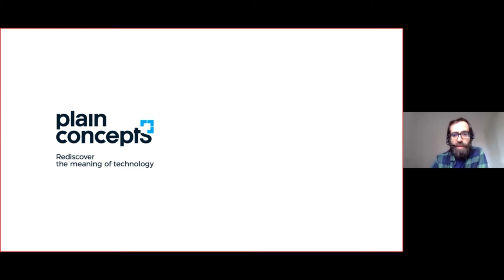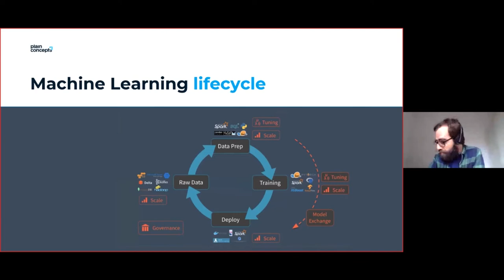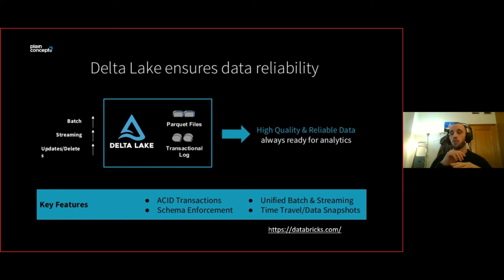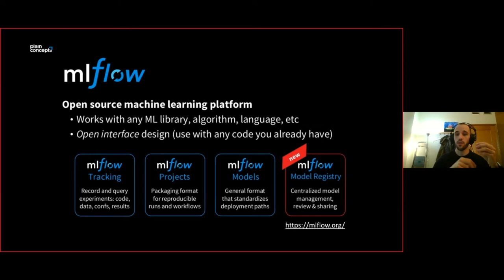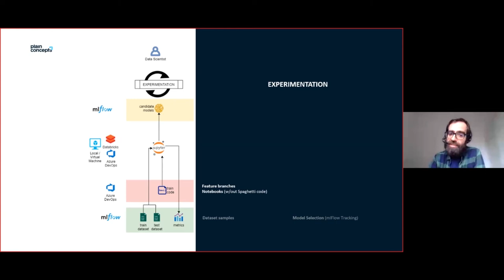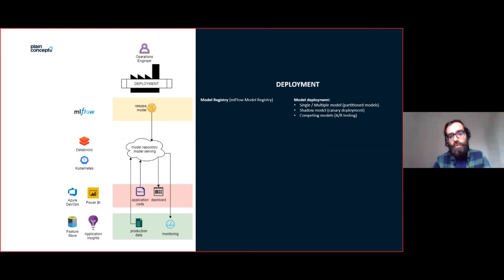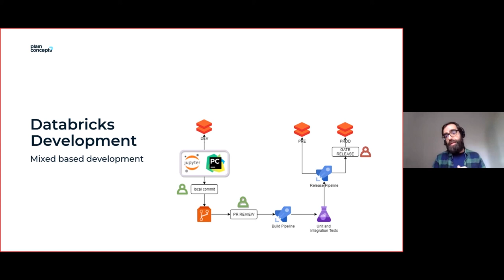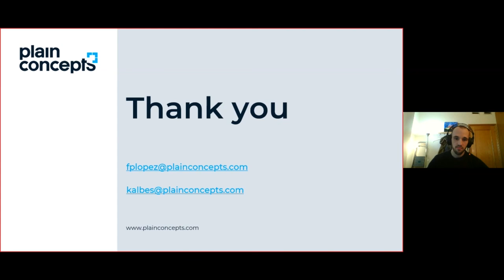MLOps Tutorial | Introducción a ML Operations | Mejora los flujos de trabajo de tus soluciones ML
En esta nueva sesión de nuestros VirtualCoffee hablaremos sobre MLOPs, que se basa en los principios y prácticas de DevOps para aumentar la eficacia de los flujos de trabajo en los proyectos de Machine Learning. Trataremos temas como integración continua, despliegue e implementación con el objetivo de...

✔ Conseguir una experimentación y desarrollo de modelos más rápidos
✔ Conseguir un despliegue más rápido de los modelos de producción

🧑 Ponentes
Francisco José Pérez López | Software Development Engineer en Plain Concepts
Kevin Albes | Software Development Engineer en Plain Concepts

🔥 ¿Quieres saber más sobre Inteligencia Artificial?